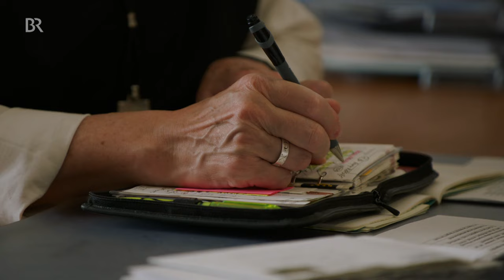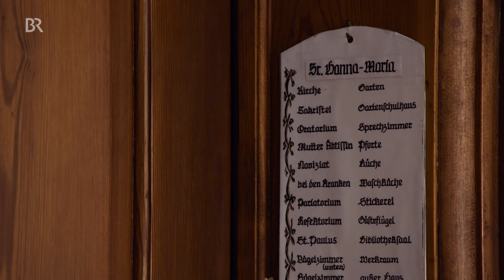Das Märchen vom Kloster Waldsassen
Quelle